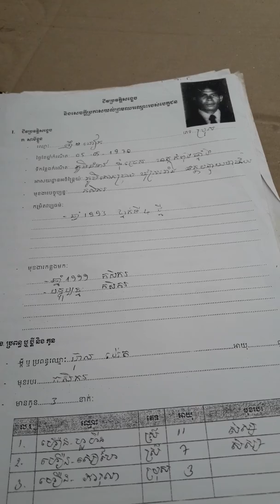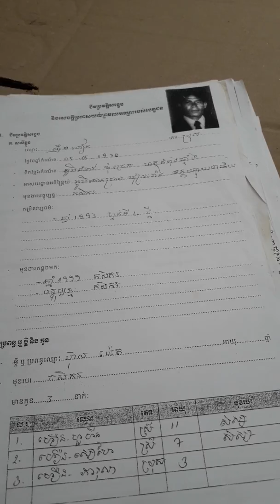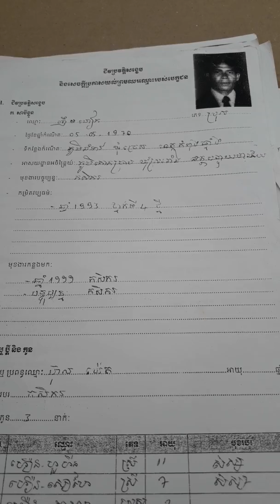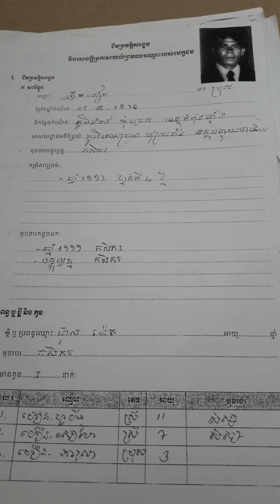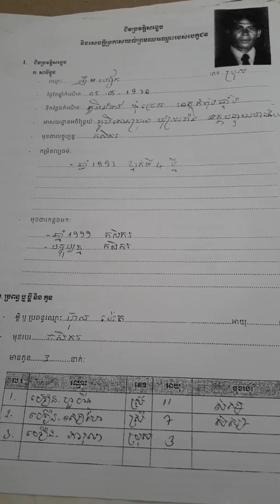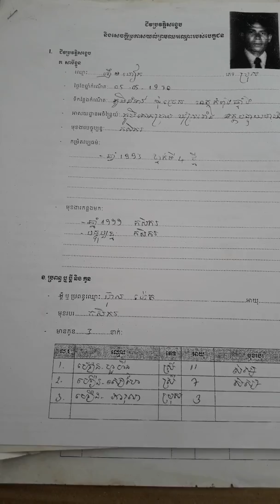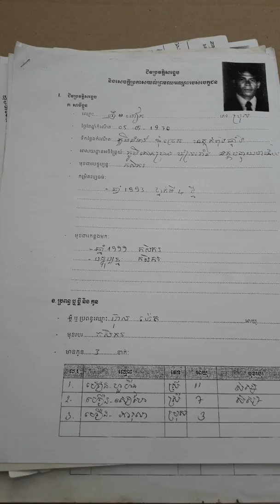ការបង្កើតក្រុមព្រឹក្សាឃុំLDP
khmre remix nonstop New Funky Mix Kob Vs Melody Kob Kob 2017 khmer remix+--++-++ ++-+
New 3Cha By Mr Dy Bek 2016
Smey Bek
Smey Remix
Smey PSN
PSN Team
PSN Dance
Mrr Smey PSN
khmer remix,
Mr Dj Dy Bek Remix 2016

khmer remix,
Dy bek,

Khmer remix,
Khmer songs,
khmer remix 2016,
xvideo khmer
xnxx khmer
khmer kikilu™
the voice of Cambodia
khmer movie